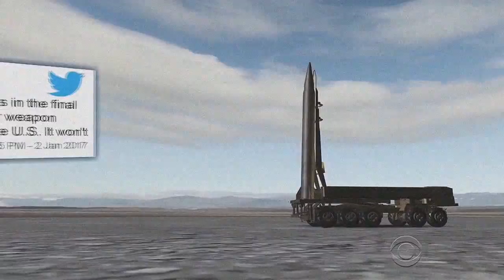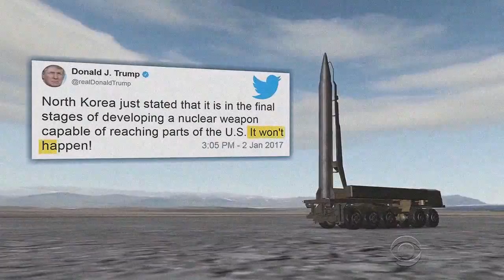ALL YOU NEED TO KNOW ABOUT NORTH KOREA INTERCONTINENTAL BALLISTAL MESSILES TEST LAUNCH.VIDEO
ALL YOU NEED TO KNOW ABOUT NORTH KOREA INTERCONTINENTAL BALLISTAL MESILES TEST LAUNCH.VIDEO